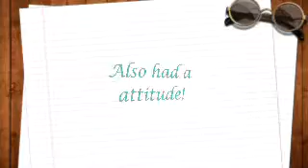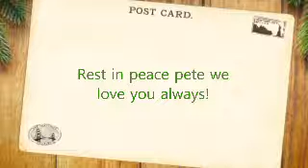Fareway tribute to my 8years parakeet Petey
I wanted to make this because he been in our lives 8 years now and I hope he will get this message where ever he is. The song called Alice is really nice song. I love you Pete I hope flying free!